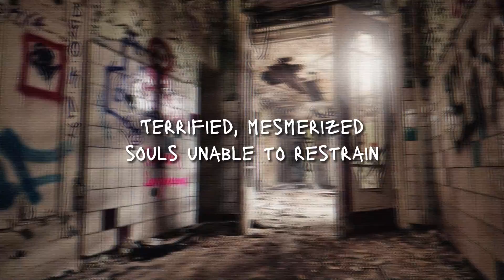Kabaong Ni Kamatayan - Prelude To Insanity (Official Lyric Video)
Official lyric video of Kabaong Ni Kamatayan's "Prelude To Insanity" from the album "Sa Kabilang Anyo Ng Buhay"